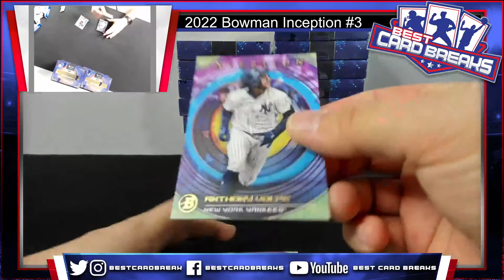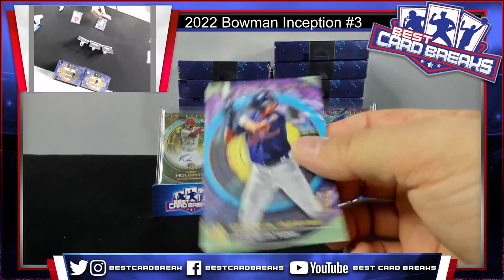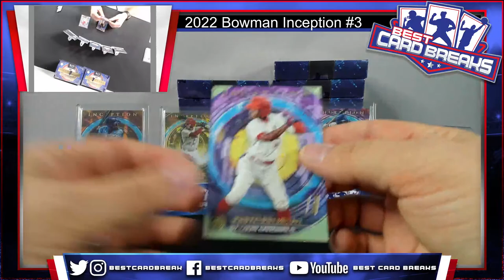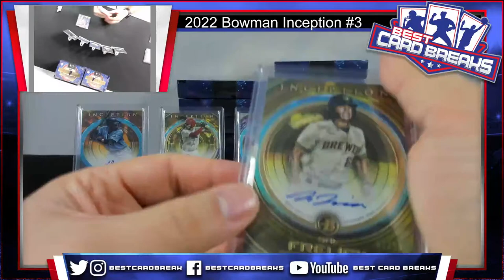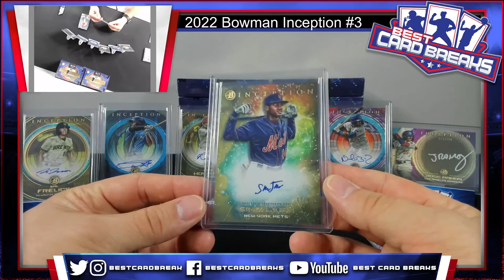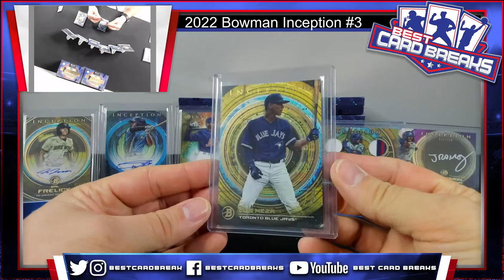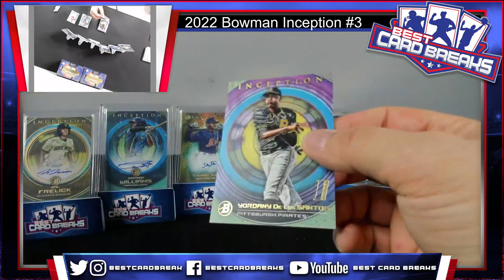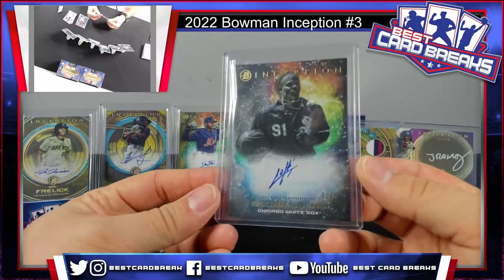2022 Bowman Inception #3 - 16 Box Case Pick Your Team 3/5/23